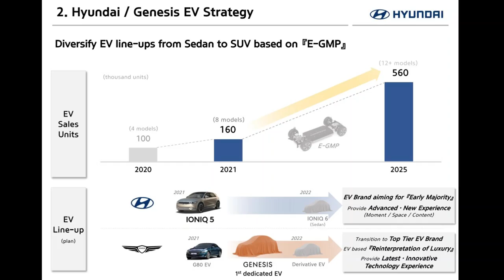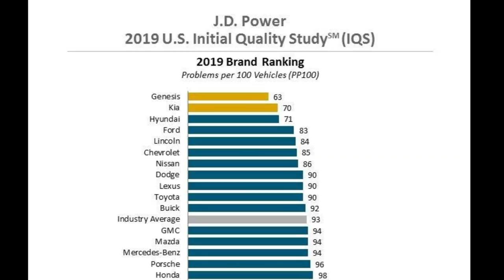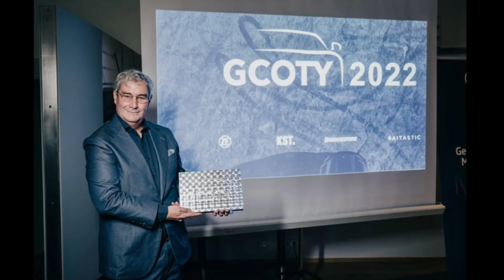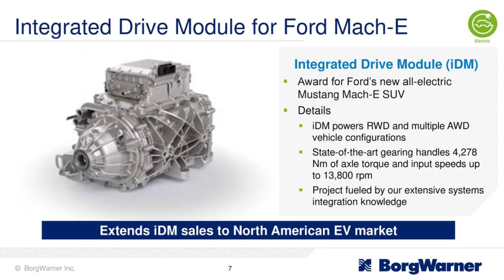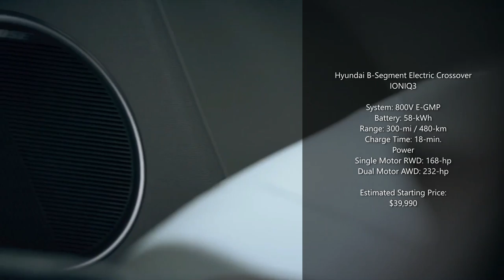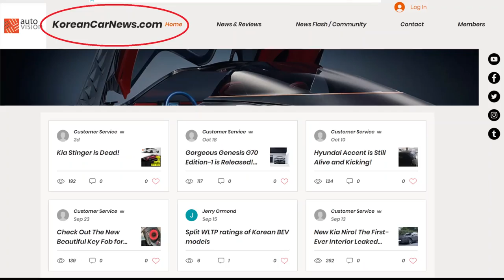Hyundai to Introduce 5 All New EVs in 2022! IONIQ 1, IONIQ 3, IONIQ 6, IONIQ 7 & Electric Minivan!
Earlier this year, Hyundai has announced that it would introduce no less than 23 electric vehicles by the year 2026, and complete its EV lineup that comprises 12 models by 2025.
However, with the EV climate quickly changing, Hyundai is revising its plan drastically.   This is due to fierce competition expected from the formidable American auto industry, backed by 174 billion dollars that Biden administration is pouring into the market for the proliferation of E-V’s, and to develop relevant infrastructure, to make the American roads closer to zero-emission within a decade.  Also, countless Chinese upstarts that are already flooding the roads of Europe with their inexpensive and value-oriented EV’s are no doubt a concern to the Koreans as well.  However, the most disconcerting factor may be the official entry by the archnemesis Japanese, vowing to repeat the same success that they have enjoyed in the ICE sectors for decades until now.
Hyundai hasn’t been doing too shabby either of late, as the Korean has also become one of the most reliable and quality-oriented auto manufacturers.  And as an EV manufacturer, their achievement and reputation undoubtedly exceeded that of the Japanese brands.  The Hyundai motor group, in a very short few years, has risen to the world leader in the battery-electric and hydrogen-electric vehicles by creating spectacular EV’s based on one of the most advanced 800V ultra-fast charging dedicated electric vehicle platforms, the E-GMP, and the hydrogen fuel cell E-V masterpiece, Nexo FCEV.  The Korean automaker has also set various sales records and accolades throughout the world with its new line of highly advanced zero-emission vehicles.
However, rather than basking in the laurels of its success, with the understanding that it has a little lead in the race for EV dominance, Hyundai decides to step on the accelerator.  Rather than waiting until 2025, Hyundai has announced that it would release 5 new EV’s in 2022 to complete the full lineup of advanced electric vehicles, namely IONIQ 1, IONIQ 3, IONIQ 6, IONIQ 7, and an Electric Minivan!

Thank you for tuning in!  Your Like and Subscriptions will very much be appreciated!

6_Contours - Brendon Moeller
28_Be Around Her - Maiwan
ES_I Will Wait for You - Yesable